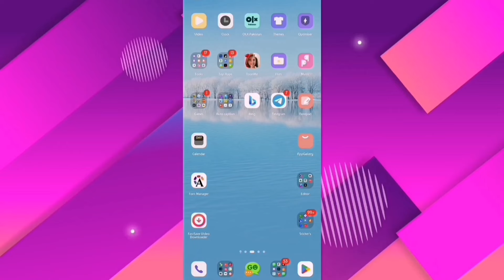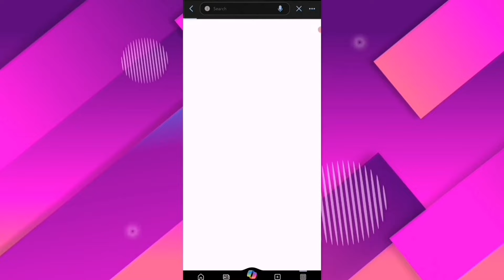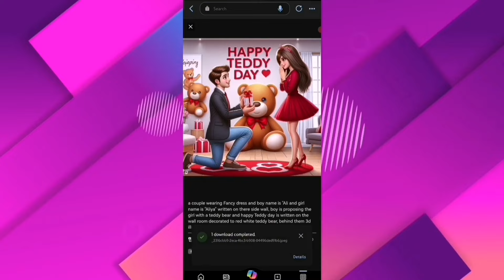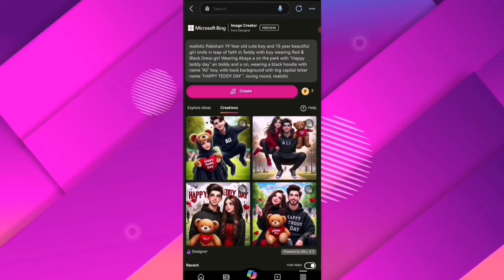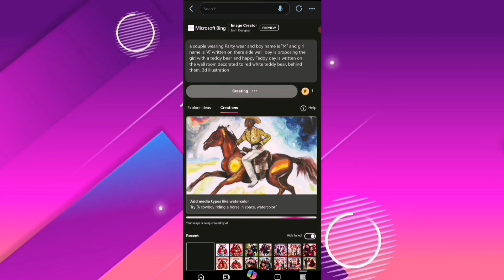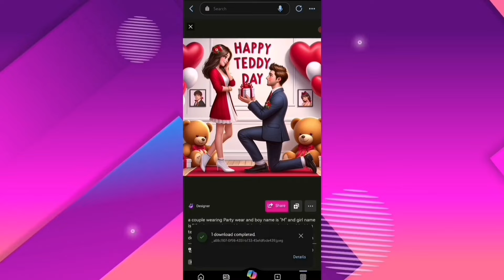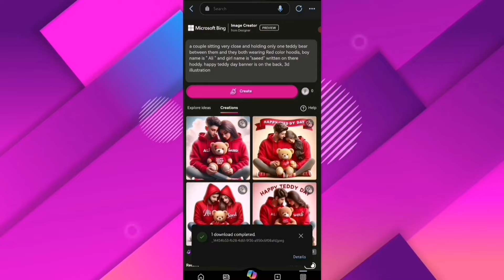Create Happy Teddy Day AI Image 2024 II Happy Teddy Day Name Editing II Bing Image Tutorial & Prompt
📌 Title
10 Feb 2024 II 5 Prompts Create Happy Teddy Day AI Image 2024 II Happy Teddy Day Name Editing II Bing Image Tutorial & Prompt I Create Bing AI Images Prompt 🔥 Generate 4 Images in Just 30 Sec

📌 Description.
 In this video I'm Showing you How to Create Treading Image Just 30 Sec Complete Tutorial
 No paid Free of Cast

 📌 PROMPTS 👇
a couple wearing Fancy dress and boy name is "name" and girl name is "Name" written on there side wall, boy is proposing the girl with a teddy bear and happy Teddy day is written on the wall room decorated to red white teddy bear, behind them 3d illustration

 📌 PROMPTS 👇
realistic Pakistani 19 Year old cute boy and 15 year beautiful girl smile in leap of faith in Teddy with boy wearing Red & Black Dress girl Wearing Abaya a on the park with "Happy teddy day" an teddy and a on, wearing a black hoodie with name "Name" boy, with back background with big capital letter name "HAPPY TEDDY DAY ", loving mood, realistic

 📌 PROMPTS 👇
a couple sitting very close and holding only one teddy bear between them and they both wearing Red color hoodie, boy name is "Name" and girl name is "Name" written on these hoodie, "Happy Teddy Day" banner is in the back 3D Illustration

 📌 PROMPTS 👇
a couple wearing Party wear and boy name is "Name" and girl name is "Name" written on there side wall, boy is proposing the girl with a teddy bear and happy Teddy day is written on the wall room decorated to red white teddy bear, behind them, 3d illustration

 📌 PROMPTS 👇
a couple sitting very close and holding only one teddy bear between them and they both wearing Red color hoodis, boy name is "Name" and girl name is "Name" written on there hoddy. happy teddy day banner is on the back, 3d illustration

📌Keyword -
editing g

bing ai image generator tutorial Urdu & Hindi
3d bing image creator
Generate Prompt
Bing image creator sign up Hotmail account
Bing AI
Bing app
bing image creator kullanımı
photo editing

ai tools